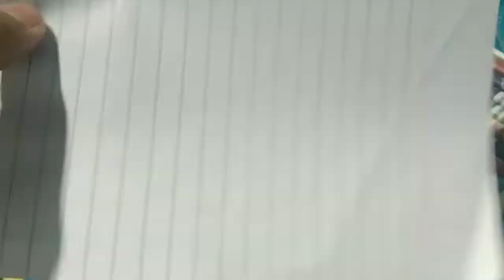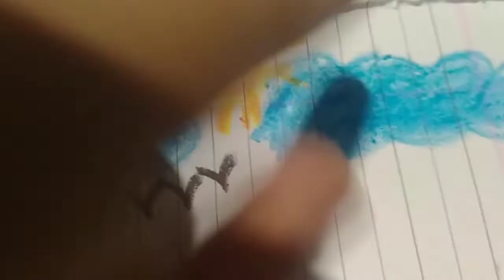this is drawing video simly drawing dont draw u like this you draw please subcribe